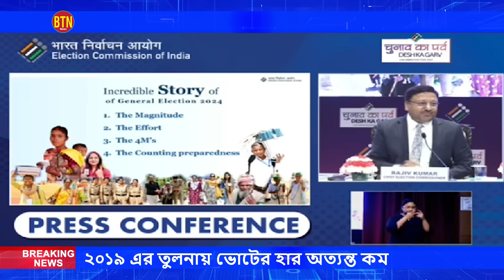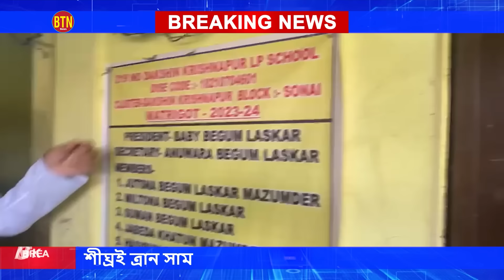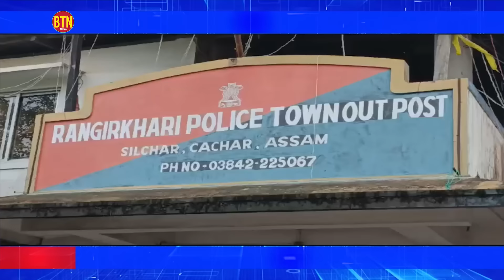News 03 June 2024 | BTN DAILY NEWS